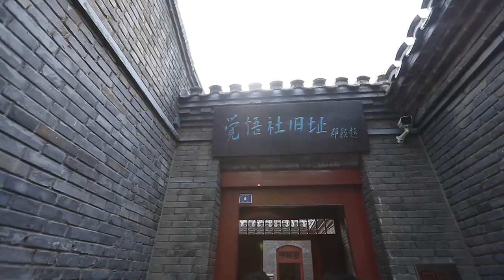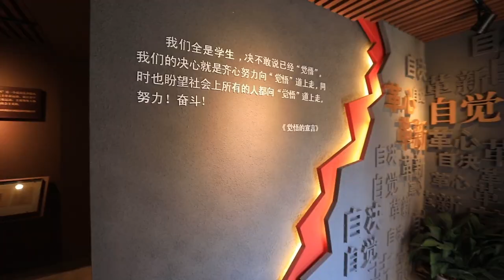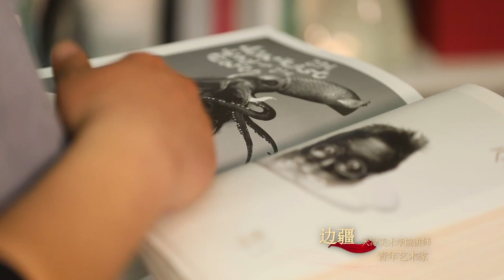天津美术学院：我们都是追梦人「快闪」︱Tianjin Academy of Fine Arts, China